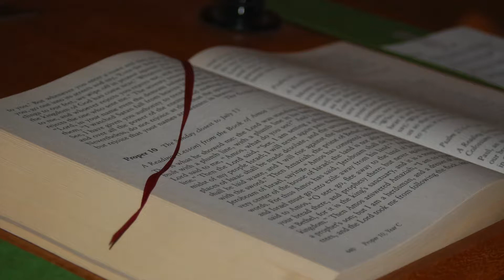St Paul's Sermon May 13, 2018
Helen Pulizzi, Youth Sunday Sermon